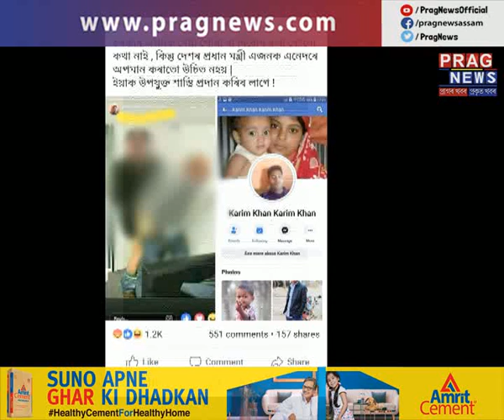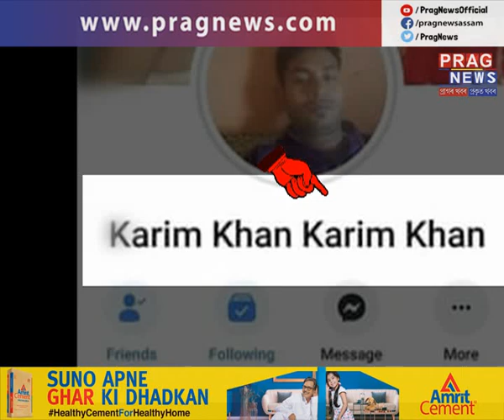Modi's edited inappropriate photo on social media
A man from Guwahati got arrested after uploading Narendra Modi's edited inappropriate photo on social media.